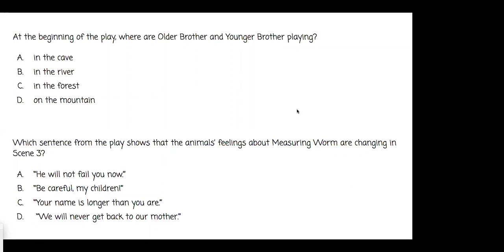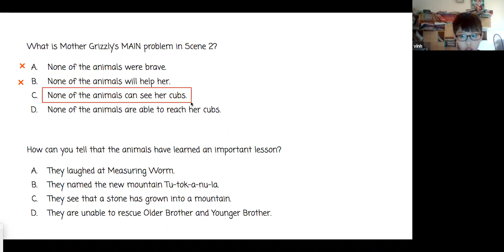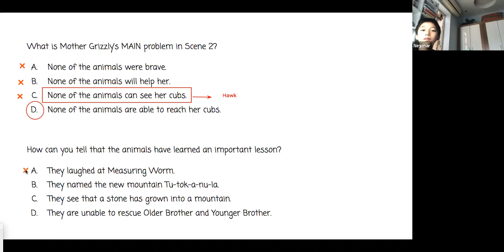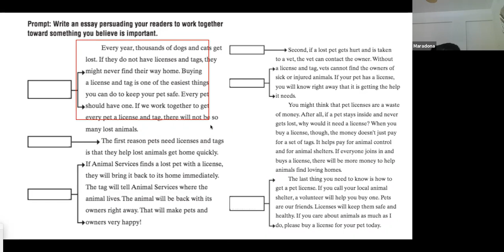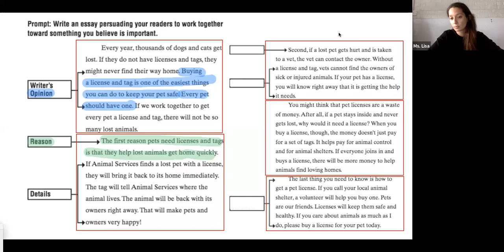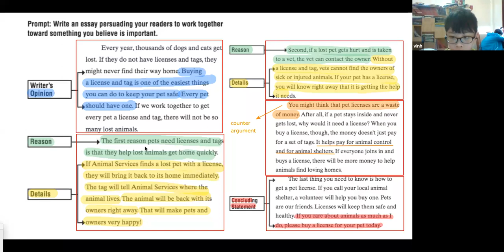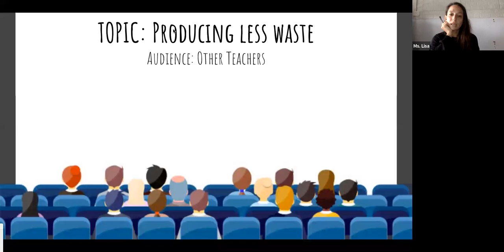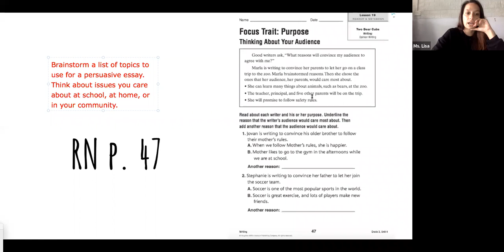5E7 LA 05 11 G1